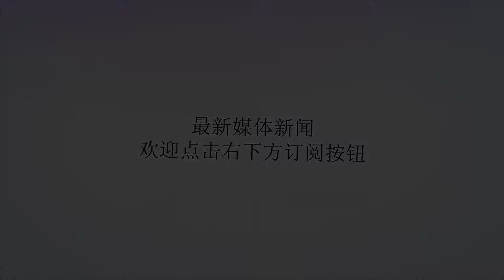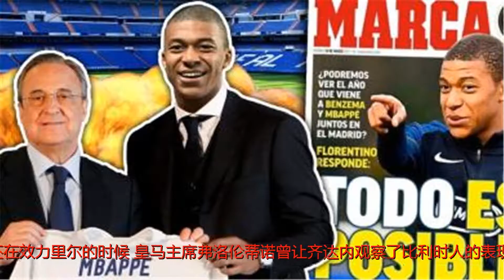马卡报：欧冠决赛前，阿扎尔父亲曾联系皇马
谢谢！马卡报：欧冠决赛前，阿扎尔父亲曾联系皇马